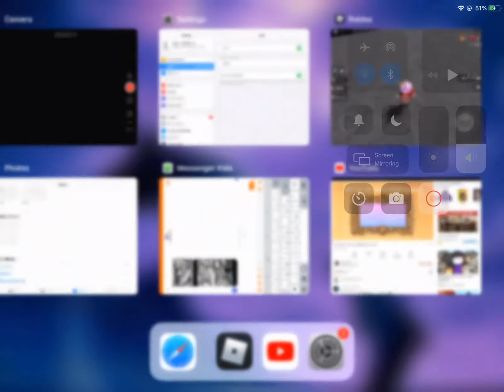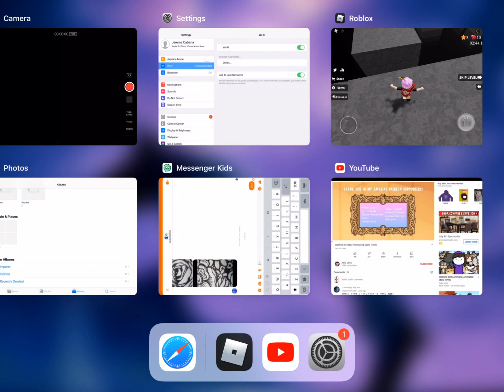Playing speed run 4! (Pt 2)